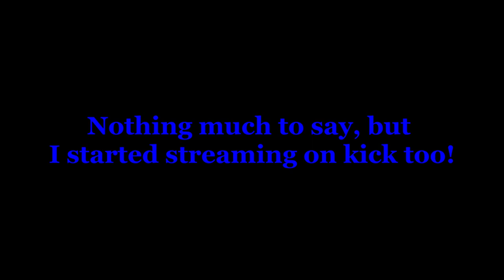Biotracker Hates Me | R003A3: BOLT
Uhhhh... This was supposed to upload yesterday but it failed and didn't notify me, so here we are. Anyway lmk if there is a series (Non-horror) you want me to play and upload, i'll actually try to edit those if you do!